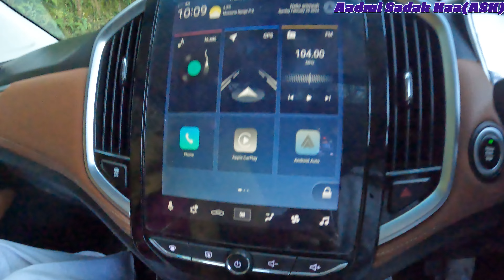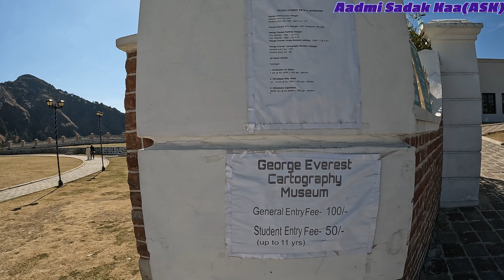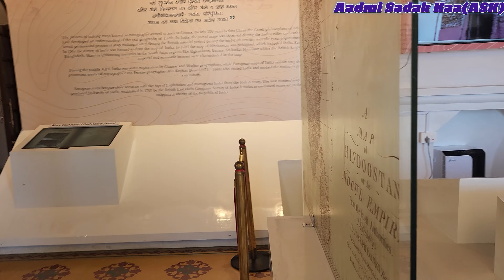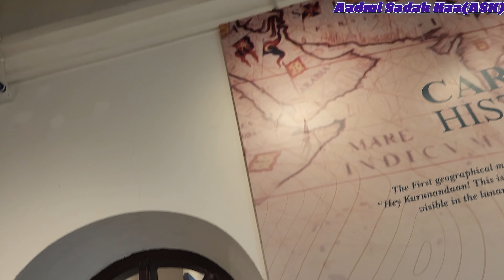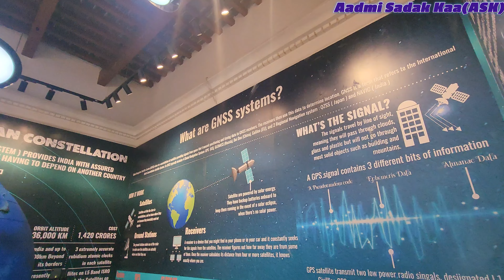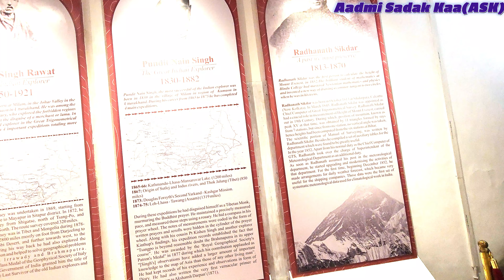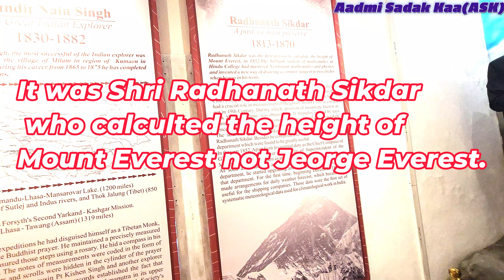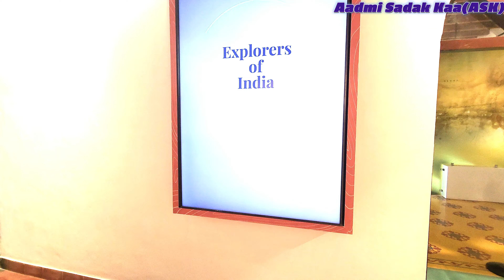200 years old George Everest House at Mussoorie.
This house made in 1840 is now leased out by Uttarakhand government to private player. is it right decision according to you? from my point of view it is a wrong decision. Govts this step make it expensive to the ordinary public.